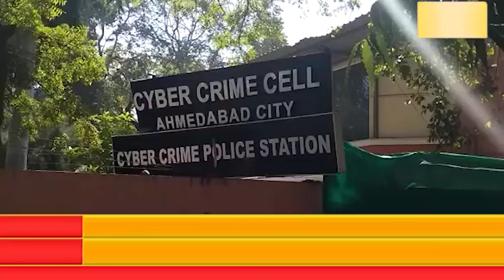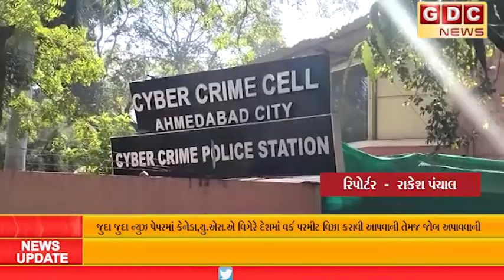જુદા જુદા ન્યુઝ પેપરમાં કેનેડા,યુ.એસ.એ વિગેરે દેશમાં વર્ક પરમીટ વિઝા કરાવી આપવાની તેમજ જોબ અપાવવાની.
જુદા જુદા ન્યુઝ પેપરમાં કેનેડા,યુ.એસ.એ વિગેરે દેશમાં વર્ક પરમીટ વિઝા કરાવી આપવાની તેમજ જોબ અપાવવાની લોભામણી જાહેરાતો આપી લોકો સાથે છેતરપીંડી કરતી ગેંગના સભ્યોને પકડી પાડી ગુનાનો ભેદ ઉકેલતી સાયબર ક્રાઇમ,અમદાવાદ શહેર.